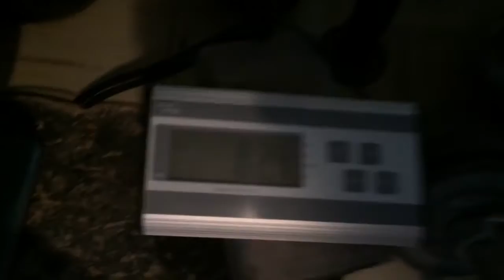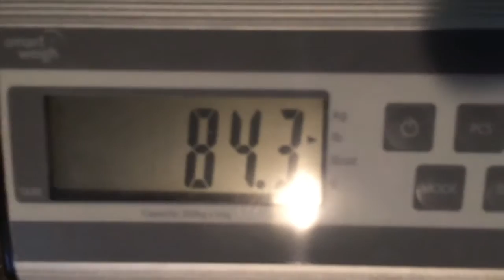Euro 1HP to 84.3#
First time pushing this and happy with it being at the end of a grip session.